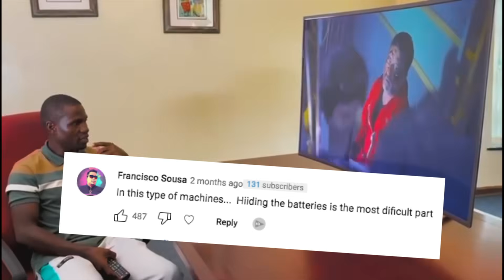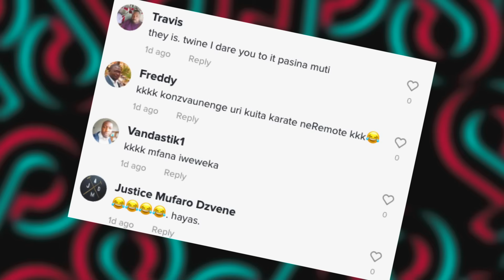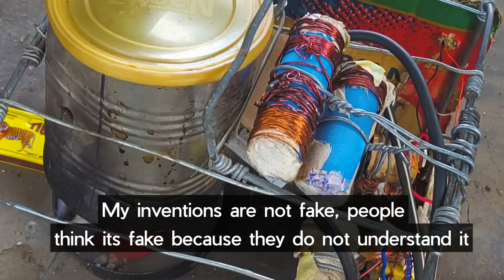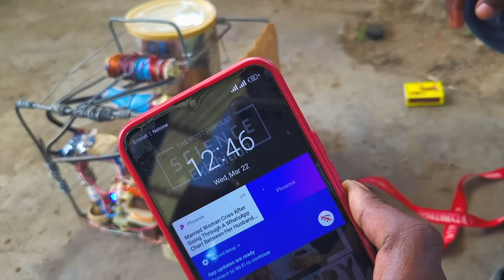Meet Zimbabwe's Youngest Inventor who built a Water Powered Generator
In this video i showcase Zimbabwe's youngest inventor Mchenry, who has become a Zimbabwean TikTok sensation, he has managed to invent a water powered generator, a drone, a water pump amonst many other inventions.

Mchenry follows in the footsteps of other Zimbabwean inventors like Maxwell Chikumbutso and Daniel Chingoma